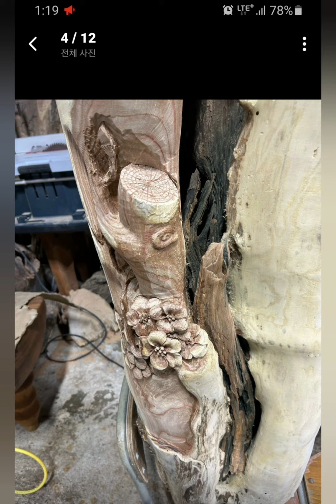핸드피스로~매화꽃